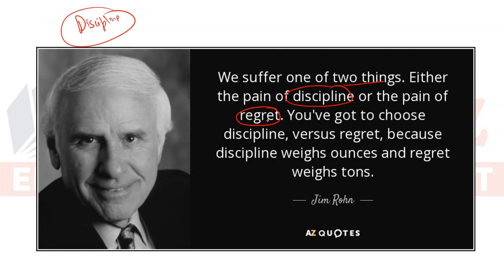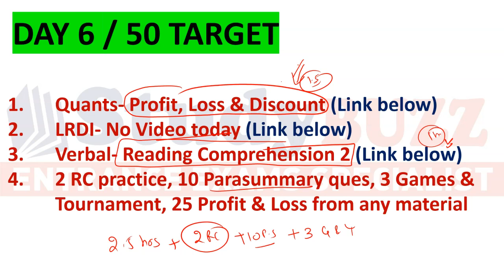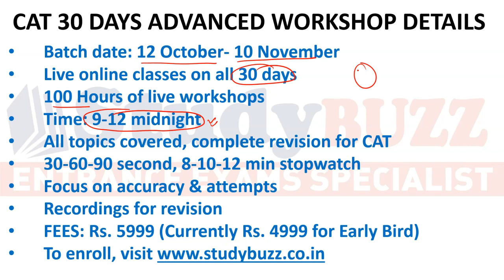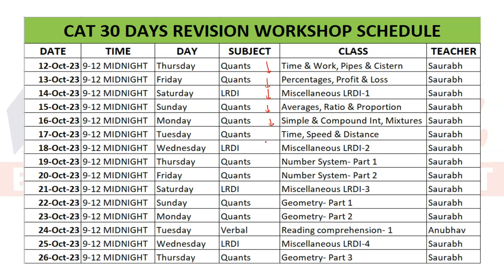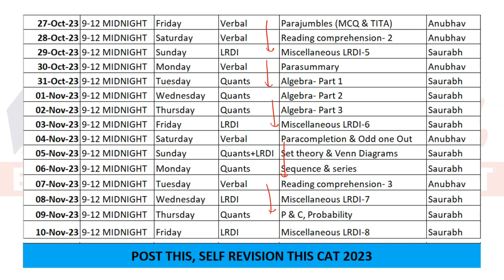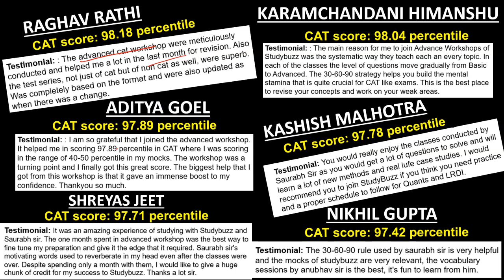CAT 50 days challenge: Day 6 / 50 daily targets | Giving up is not an option for you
Day 6/50 target

LRDI video: No video (Only practice as told in video)